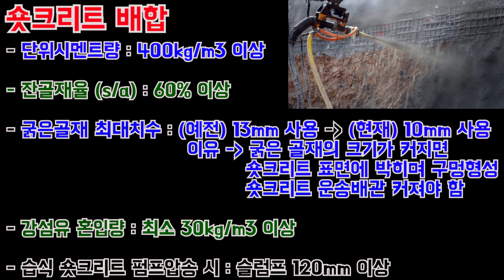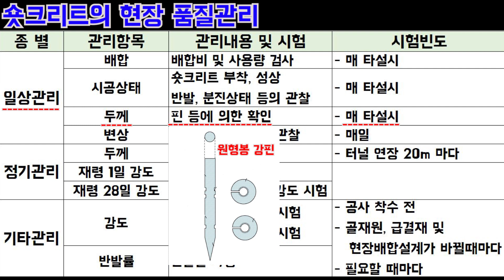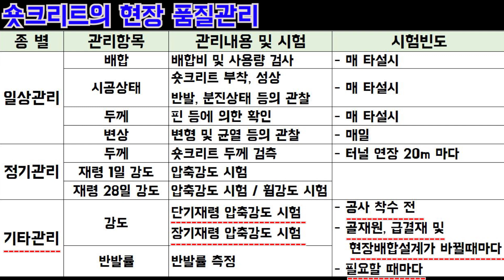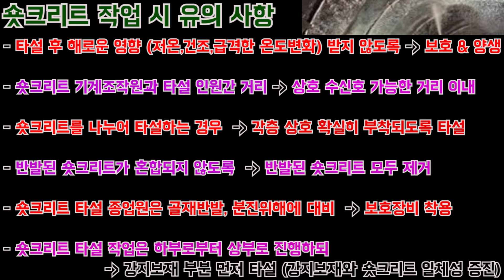[토목품질시험기술사] 숏크리트의 배합설계와 품질관리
오늘은 토목품질시험기술사 한걸음 더 영상으로 인사드립니다.

토목시공기술사 공부가 되어있는 분들이 조금만 더 공부하시면
2번째 기술사를 쉽게 취득하실 수 있도록 쉬운 강의를 만들어나가겠습니다.

물론 토목품질시험기술사 공부를 첫 기술사로 공부하시는 분들도
잉어티비의 토목시공기술사 기존 강의와 함께 시청하시면
충분히 합격권에 들어가실 수 있도록 도움을 드리겠습니다.

감사합니다!